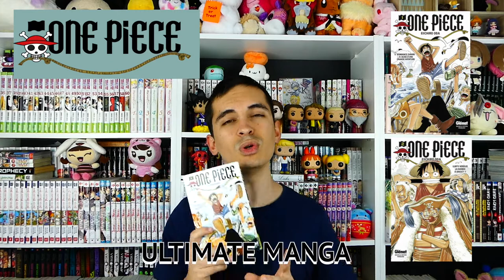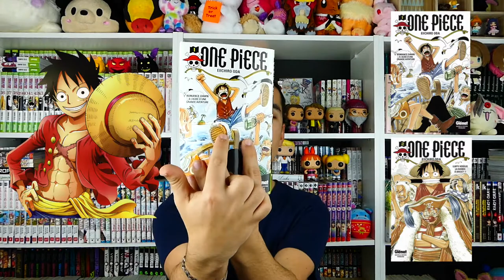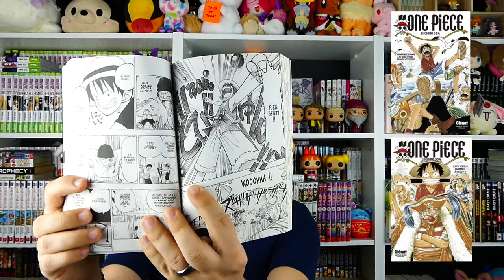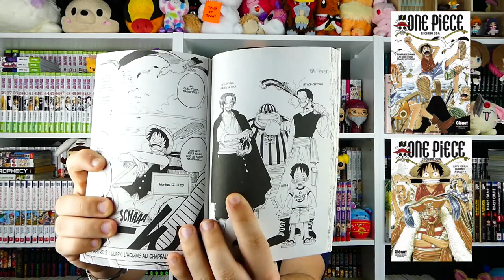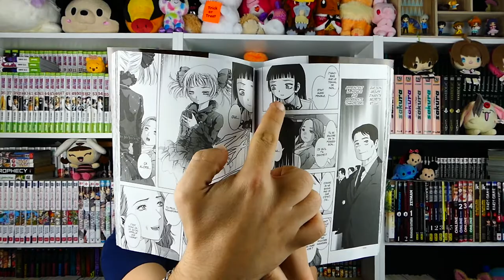Lecture #6 : SHONEN & SEINEN : ONE PIECE (enfin ^-^) ♥♥♥ LA VIE EN DOLL ♥♥♥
▼ ► Mangas abordés ◄▼

Bienvenue sur ma chaîne. Je vous présente mes lectures de manga, mes favoris, ce que j'en ai pensé, parfois regretté.

J'espère que je vous apporterai l'envie de les lire, des conseils et une vision qui vous éclairera pour vos prochaines lectures.

►►► ONE PIECE : type Shonen dessin et scénario par ODA EIICHIRÔ  , chez Glénat
au 11/04/17 :
81 tomes en France ► en cours
84 tomes au Japon ► en cours

►►► LA VIE EN DOLL : type Seinen dessin et scénario par INOUE JUNYA, chez Glénat
au 11/04/17 :
3 tomes en France ► en cours
4 tomes au Japon ► en cours

N'hésitez pas à me dire dans les commentaires ce que vous avez pensé des séries abordées.
Ou, si c'est une nouveauté pour vous, si vous avez envie de la commencer, ou également de l'arrêter...

Tay